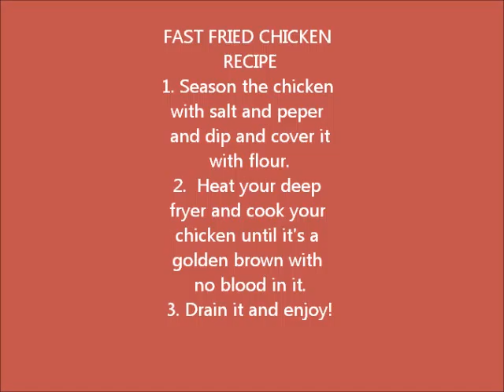FAST FRIED CHICKEN